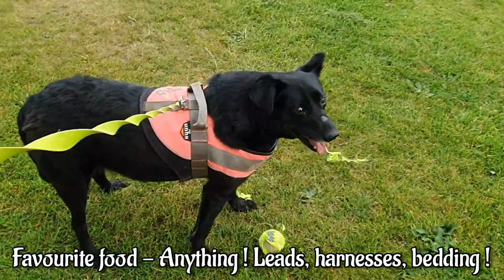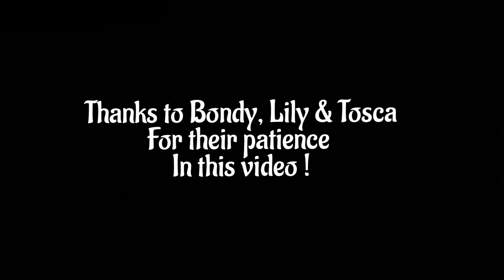Meet The Dogs ! - Retired Rescue Greyhounds - Ex Racers - Romanian Rescue Dog - Park Walking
Meet the shared trio of Rescue dogs from very different backgrounds, with very different personalities !